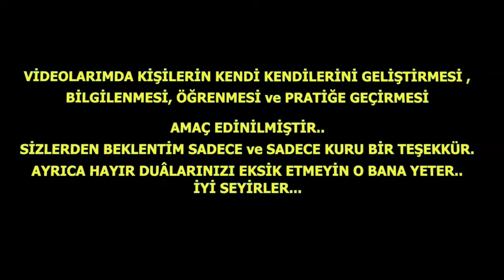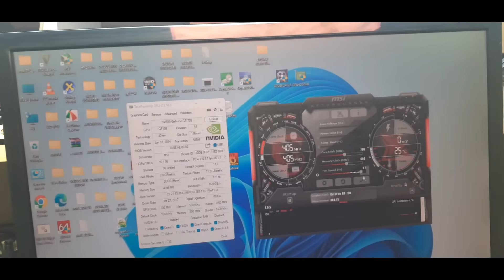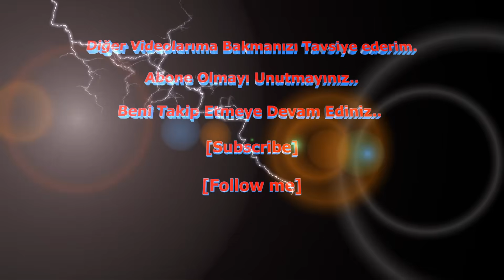Ekran Kartı FAN Tamir ve BAKIMI Nasıl Olmalı?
Bozuk bir GPU fanı nasıl tamir edilir?
GPU fanlarının temizlenmesi gerekir mi?
Ekran kartını tamir ettirmeye değer mi?
GPU fanının bozuk olup olmadığı nasıl anlaşılır?
Ayrıcalıklardan yararlanmak için bu kanala katılın:
Kullanılan Ekran Kartı:MSI GeForce GT 730 4GB GDDR3 Ekran Kartı - N730-4GD3V2